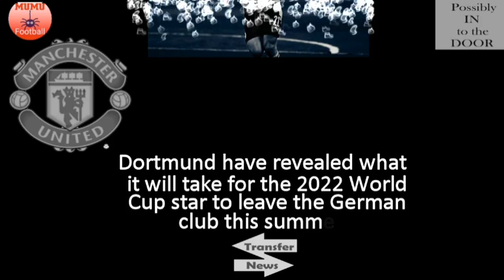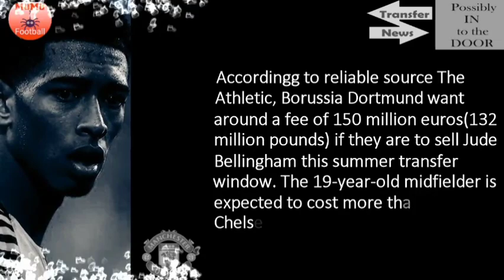Dortmund tells Manchester United the step to take to sign Jude Bellingham🔴🔴🔴